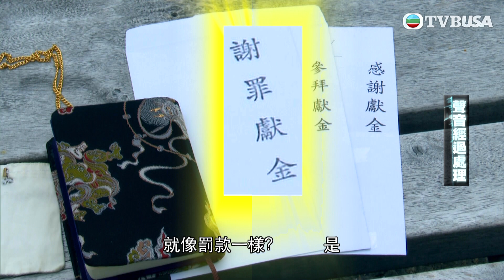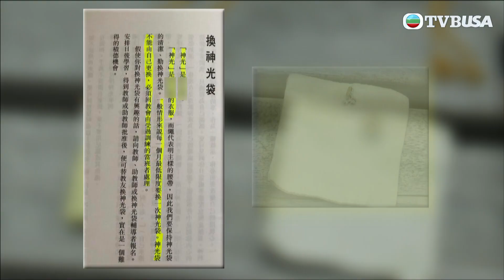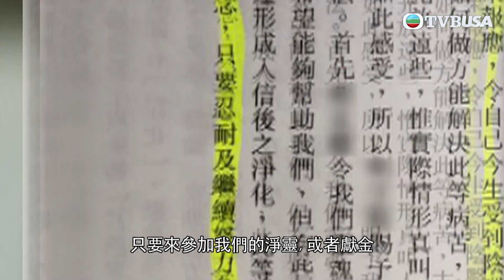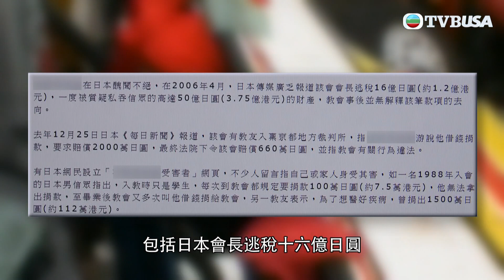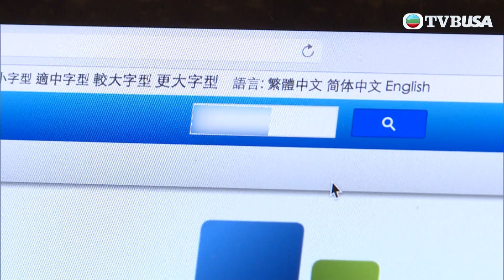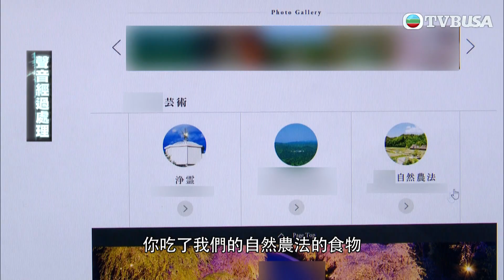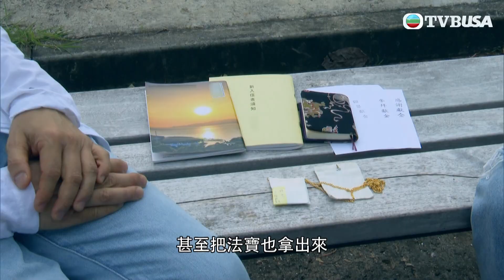東張西望｜有市民嘅患病母親疑似誤信神秘教會，拒絕接受現代醫學治療？｜TVBUSA